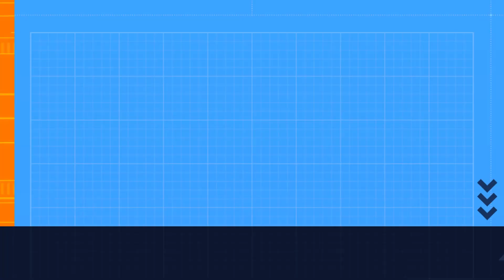कुर्सिल में जग्गी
विगत वर्षों की भांति इस वर्ष भी श्री इष्ट देव जाख सोमेश्वर जी कि कृपा से दिनांक 05/08/2022 से 11/08/2022 तक  ग्राम पंचायत कुर्सिल में जग्गी का आयोजन किया जा रहा है .

TRAVEL WITH THE DIVINE FORCE.